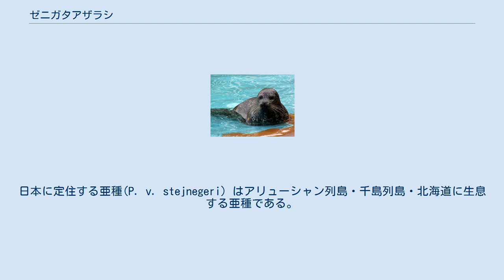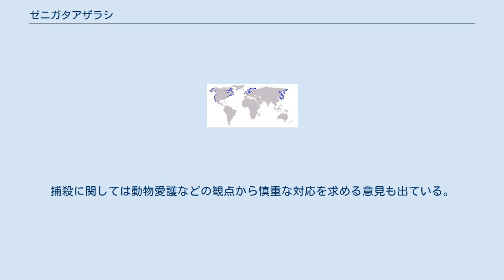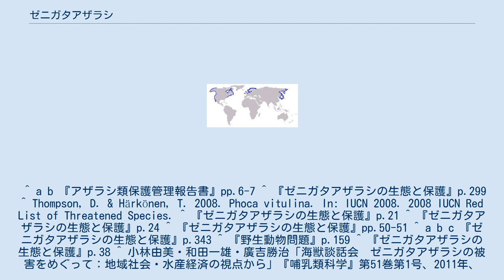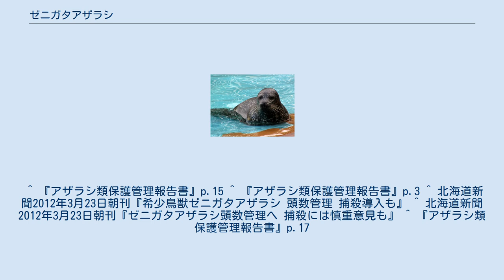ゼニガタアザラシ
ゼニガタアザラシ（銭形海豹、学名：Phoca vitulina）はアザラシ科ゴマフアザラシ属に属する海棲哺乳類。
日本沿岸に定住する唯一のアザラシ。
 太平洋から大西洋まで広く分布し、日本に定住する唯一のアザラシであり北海道東部の襟裳岬や大黒島・歯舞群島等に生息する。
 ゼニガタアザラシの分布 （注:正確には日本では北海道東部のみに分布している） ゼニガタアザラシは生息地域に応じて次の5亜種に分けられている。
 うちP. v．mellonaeは陸封型で、淡水に生息する。
日本に定住する亜種(P. v. stejnegeri）はアリューシャン列島・千島列島・北海道に生息する亜種である。
この亜種は他の亜種に比べ体の表面に占める黒色部分が多く、暗色型の亜種である。
なおP. vitulina stejnegeriをP. vitulinaとは別種（Phoca kurilensisまたはPhoca insularis) とする説もある。 体長・体重はメスの成獣で120-170cm・50-150kg　オスの成獣で150-200cm・70-170kgになる。黒地に白い穴あき銭のような斑紋を持つのでこの名前が付けられた。体の色には暗色型と明色型があるが、日本に生息している個体はほとんどが暗色型である。新生児の産毛は母の胎内で白い産毛が抜けてしまうので、大人と同じ銭型模様で生まれてくる。これは他のゴマフアザラシ属のアザラシが氷上で出産するのに対し、ゼニガタアザラシは岩場で出産するので大人と同じ銭型模様であるほうが天敵に狙われにくいという利点がある。 日本に生息する亜種は嫌氷性で海氷、流氷の来ない岩場で定住生活をする。北海道の太平洋側のいくつかの岩礁に定住している個体群もある。 回遊魚、底生魚、外洋魚やタコやエビやイカなどを捕食する。 性成熟年齢はメスで4-6歳。一夫多妻と考えられている。岩場で出産し子供は大人と同じ模様で産まれてくる。出産は5－6月。寿命はオスで約20年、メスで約30年。日本国内の水族館で同じゴマフアザラシ属のゴマフアザラシと交雑した記録がある。 個体数は全世界で40-50万頭。アラスカ海域に生息するゼニガタアザラシは約27万頭と推定されている。2008年に発表された国際自然保護連合のレッドリストでは、軽度懸念（Least Concern）と評価されている。
 日本では当時のゼニガタアザラシの捕獲数から1940年の生息数は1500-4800頭と大まかに推定されている。
しかし、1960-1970年には600-900頭まで減少したとされる。
その原因は不明な点が多いが、乱獲、アザラシの上陸場の消滅、漁船や調査船による上陸の妨害、漁業の定置網に迷い込むことによる混獲、コンブ漁場確保のための岩礁爆破作業などが背景にあるという指摘がある。
 1973年にはゼニガタアザラシを国の天然記念物に指定するための運動が研究者を中心に始まった。
当初は消極的であった文化庁や北海道教育庁も賛成し、1974年に文化財保護審議会は天然記念物に指定するように文部大臣に答申した。
それに対し、地元の漁業関係団体からは、威嚇射撃の容認、間引きの実施、漁業被害の補償などが要求された。
結局、折り合いがつくことはなく、天然記念物となることはなかった。
当時は漁業関係者を中心にゼニガタアザラシを漁業の害獣とみなす風潮が強かった。
1980年代前半に日本獣医畜産大学（現日本獣医生命科学大学）の羽山伸一助教授（当時）が水産庁に保護の対策を講じてほしいと進言したところ、担当官に「そんな害獣はむしろ征伐しなければならない」と言われたという逸話がある。
保護は進むことなく、1970年代から1980年代にかけての生息数は約350頭と推定され、絶滅の危機に瀕する状況が継続していた。
 1980年代になると文化財に指定するという目的から漁業との共存へと変わり始めた。
1982年には帯広畜産大学や北海道大学が中心となって「ゼニガタアザラシ研究グループ」が結成された。
また、「ゼニガタアザラシの保護と生態に関わるシンポジウム」が1985年に開催され、適正な保護管理と対策が必要との意見がまとめられた。
1990年には北海道えりも町にて「えりもシール･クラブ」というアザラシとの共存共栄を考える会が設立した。
これは漁業被害を受けている地元漁師や旅館の主人などの市民によって運営されており、その活動は広く知られ、朝日新聞･海の環境賞などを受賞している。
ゼニガタアザラシに対す...